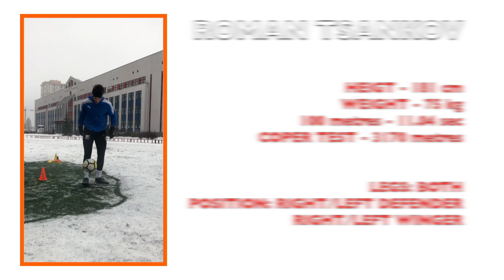Roman Tsankov CV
Roman Tsankov footballer CV

HEIGT - 181 cm
WEIGHT - 75 kg
100 metres - 11.04 sec
COPER TEST - 3170 metres

LEGS: BOTH
POSITION: RIGHT/LEFT DEFENDER, RIGHT/LEFT WINGER